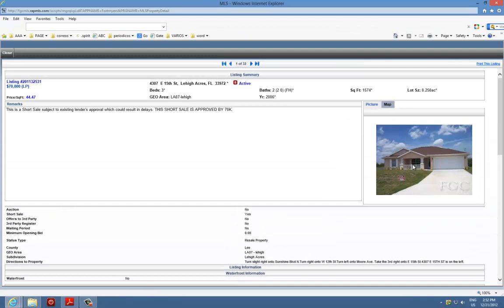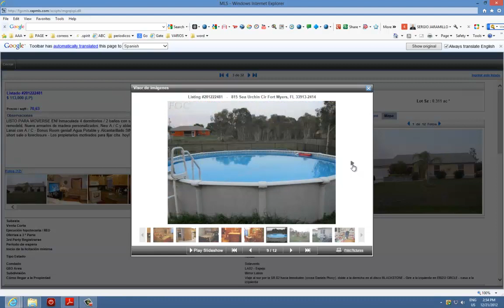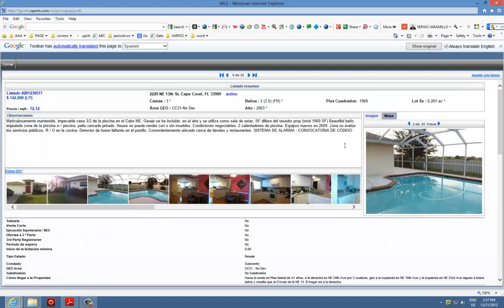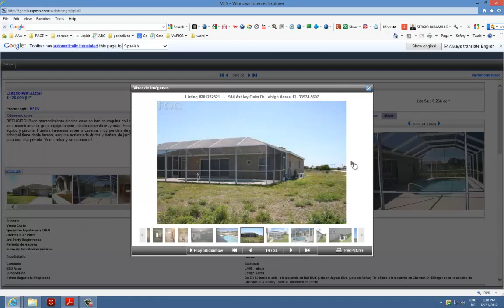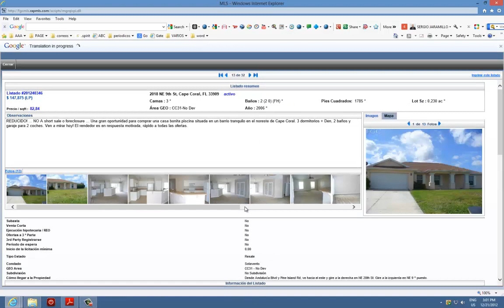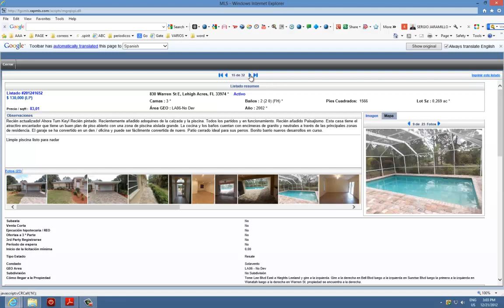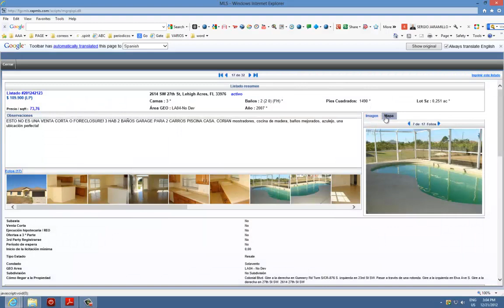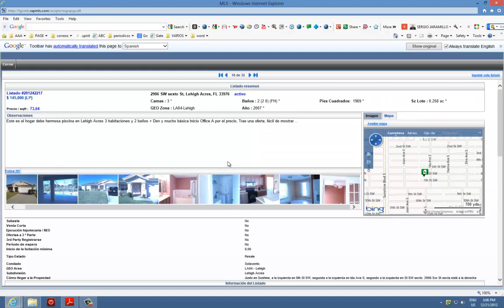18 CASAS CON PISCINA PARA LA VENTA EN EL SW DE LA FL.